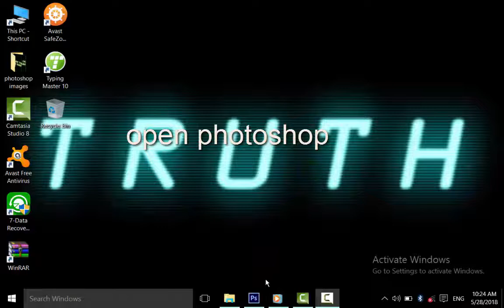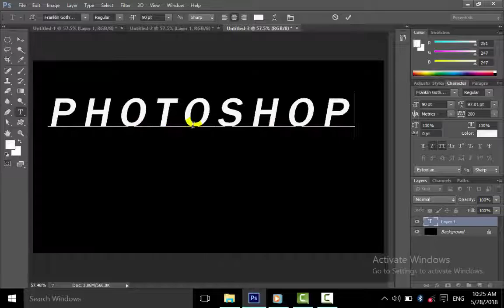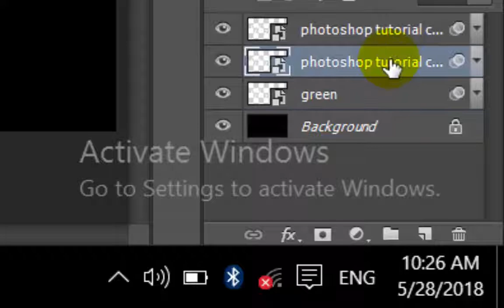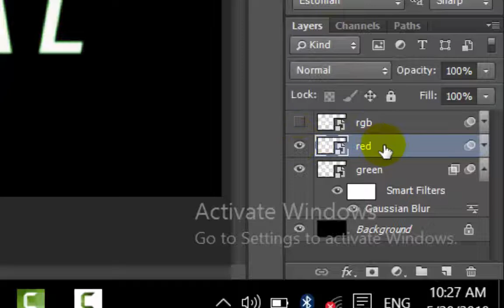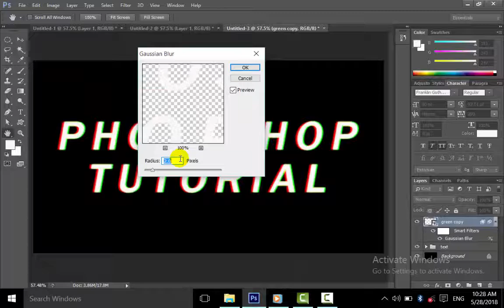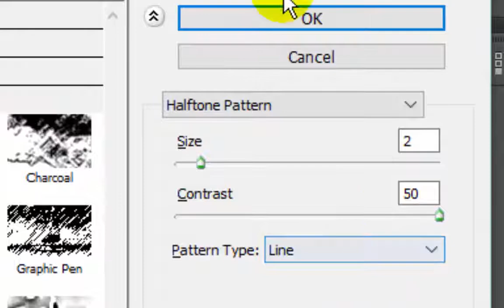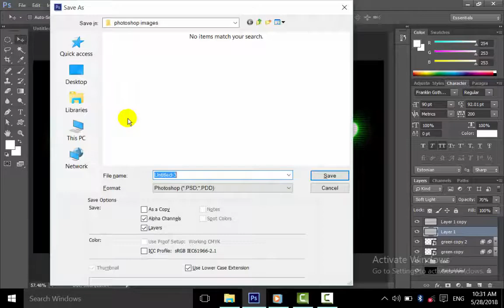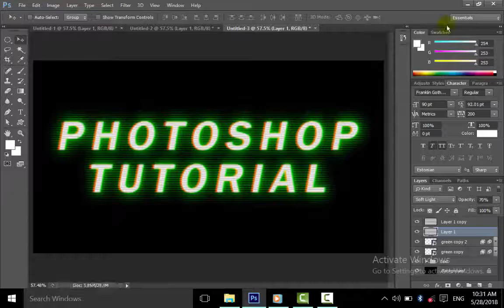Photoshop, tutorial, create, Aesome, CRT, Monitor, DIGITAL,glich, scan,lines,TEXT, effect,